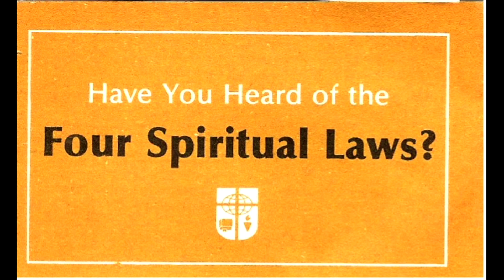Church History // From Billy Sunday to Billy Graham // August 24, 2022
Session 15  |  This session was recorded at First Baptist Church Hendersonville, NC on August 24, 2022.